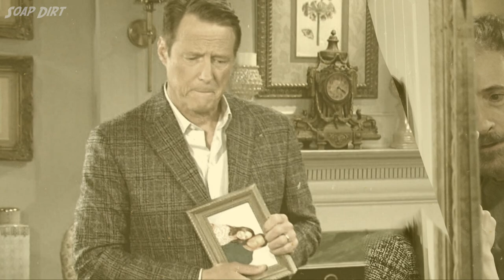Days of our Lives Wedding Mayhem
Get ready, "Days of Our Lives" enthusiasts, for an explosive family affair set to shake up Salem. Anticipation mounts as the beloved soap opera prepares for a dramatic triad of weddings within the notorious DiMera family. Characters Stefan DiMera, EJ DiMera, and Dimitri von Leuschner are gearing up for their respective nuptials to Gabby Hernandez, Nicole Walker, and Gwen Rischek, resulting in a sensational mix of suspense, romance, and impending conflict. Spoilers suggest that these occasions could set off a chain of explosive events at the DiMera mansion.

Stefan DiMera (Brandon Barash) and Gabby Hernandez (Camila Banus) are planning their wedding for late July. Their union is eagerly awaited, despite rumors that actress Camila Banus will be exiting the show soon. Next, EJ DiMera (Dan Feuerriegel) and Nicole Walker (Arianne Zucker) have potential wedding bells in their future. After a previous rejection, there's speculation that Nicole might reconsider EJ's proposal now that she believes him to be the father of her child.

Lastly, Dimitri von Leuschner (William Utay) and Gwen Rischek (Emily O'Brien) have an intriguing storyline unfolding. Dimitri, pressured to marry before his 40th birthday to access a significant inheritance, might consider Gwen as his bride-to-be. Adding to the drama, Dimitri's mother, Megan Hathaway, has her eyes on the inheritance to fund her own devious intentions.

With a possible triple wedding on the horizon, the city of Salem is abuzz. Watch as the drama unfolds in this beloved NBC Peacock streaming soap opera, "Days of Our Lives."

And Check out our always up-to-date Days of our Lives Spoilers